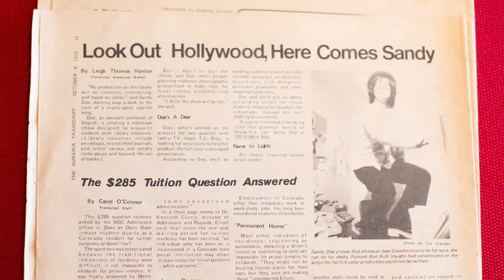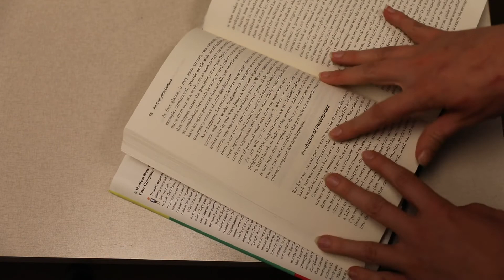Founding MSU Denver Professor Sandra Doe Retires After 57 Years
In 1965, Sandra Doe joined the faculty in the Department of English at Metropolitan State University of Denver. Since then, she’s seen hundreds of students come and go. She’s seen Vietnam veterans survive PTSD, coached freshman writers who survived the Bataan Death March and World War II, and she’s had students whose family members and friends have been impacted by the current crisis in Ukraine. They might be University students, but Doe realizes that each and every one has a unique story to tell.